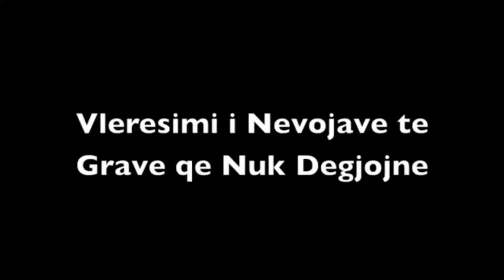Vleresimi i Nevojave te Grave qe Nuk Degjojne.23 nëntor 2013